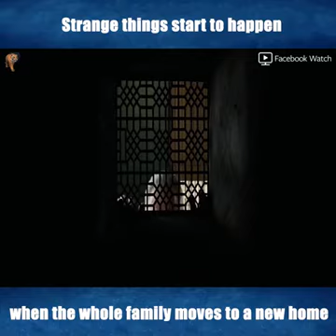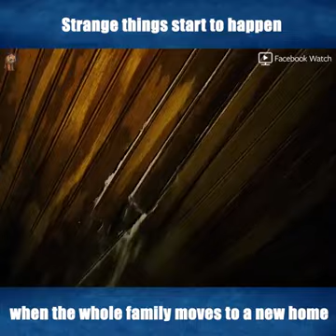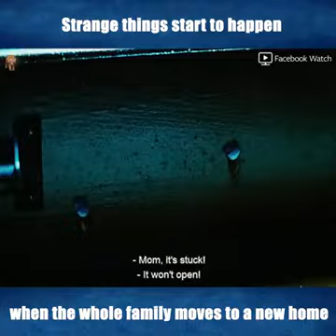December 31, 2020